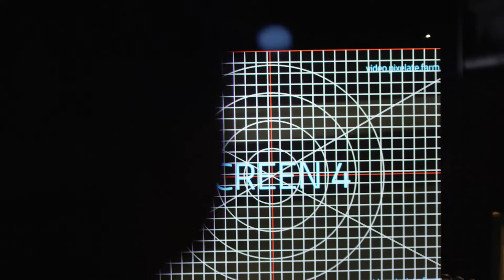Meet Chris - Our Production Manager